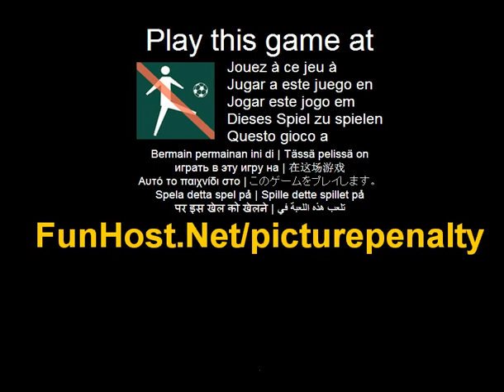Play Picture Penalty Online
Part of being a successful soccer referee is having a good eye. Prove your ability by pointing out infractions in post-game pictures as quickly as possible. If you make a bad call, though, you will be penalized!. What s wrong with these pictures? Pick out the differences on the pitch!. Picture Penalty - www - Facebook - Twitter - YouTube